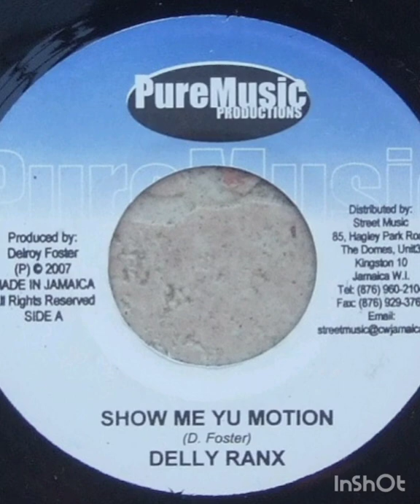Delly Ranks - Show Me Yu Motion (Cherry Tree Riddim)